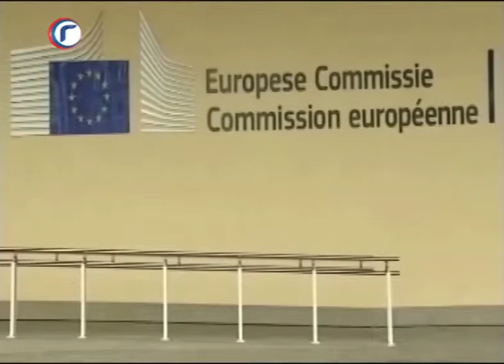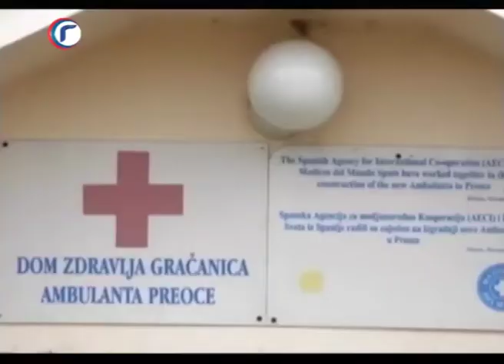DNEVNIK RTV GRAČANICA 17 07 2018